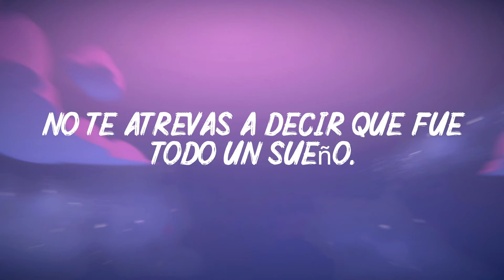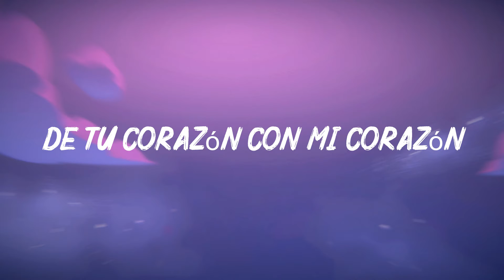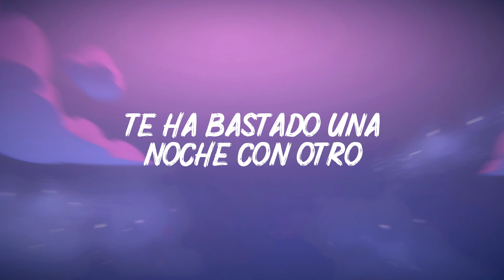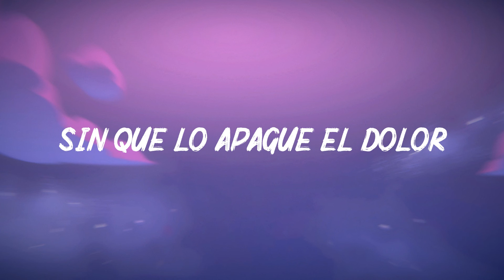Quién - Pablo Alboran - Videoclip oficial (letra)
musica romantica
liris / letra
No te atrevas a decir te quiero
No te atrevas a decir que fue todo un sueño
Una sola mirada te basta
Para matarme y enviarme al infierno
Quién abrirá la puerta hoy
Para ver salir el sol
Sin que lo apague el dolor
Que me dejó aquella obsesión
De tu corazón con mi corazón
De mis manos temblorosas arañando el colchón
Quién va a quererme soportar
Y entender mi mal humor
Si te digo la verdad no quiero verme solo
Me conformo con no verte nunca
Me conformo si ya no haces parte de mi vida
Te ha bastado una noche con otro
Para echarme la arena en los ojos
Si te digo la verdad
No quiero verme solo